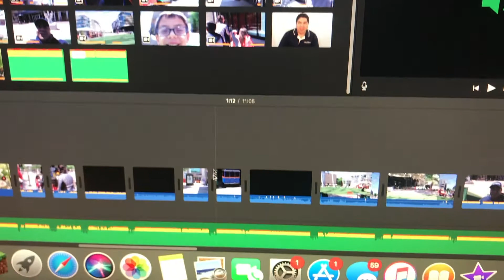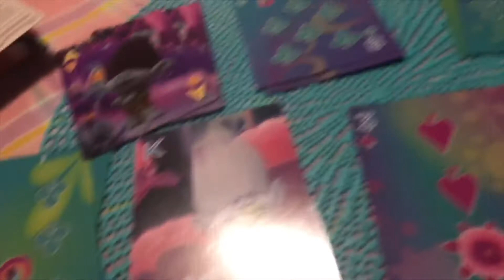YouTube Editing Problems with iMovie - Frustrating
Today was the first time I had issues with editing a video. We finished our 7th video in 7 days. Thanks for being a part of the beginning.

Scarlet is loving the camera, she's a natural at YouTube.